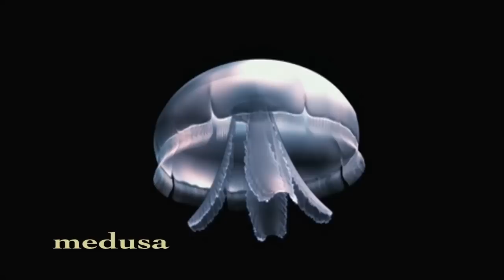JVC - Polyp & Medusa Clip